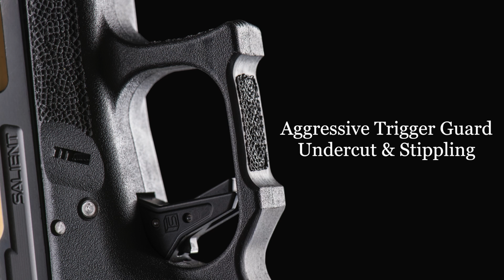Salient Arms International Tier 1 Glock 19 Pistol Features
In this video I list some of the major modifications Salient does to a Glock in their Tier 1 package.

**Please note due to iTunes and Final Cut Pro licensing agreements I have full rights to the music used in this video**